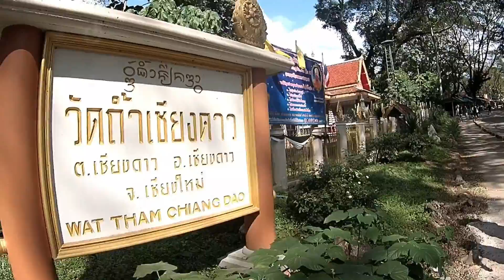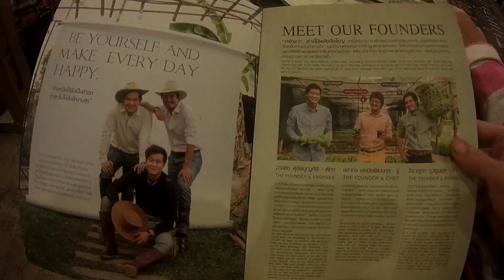The journey trips north DAY6 North 2016-2017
เที่ยวเหนือ 2016-17 วันที่6   29 ธ.ค 59
ผ่านจังหวัด เชียงใหม่
ออกจากเชียงดาว แวะเที่ยววัดถ้ำเชียงดาว ดูถ้ำ ดูปลา ดูผีเสิ้อ
มื้อเย็นกินสลัดที่ร้านโอ้กะจู๋ สุดยอดมาก อากาศหนาวมาก